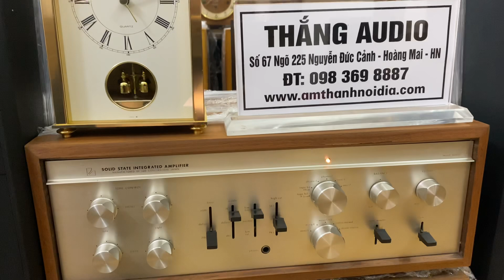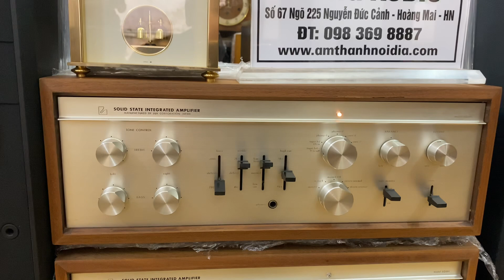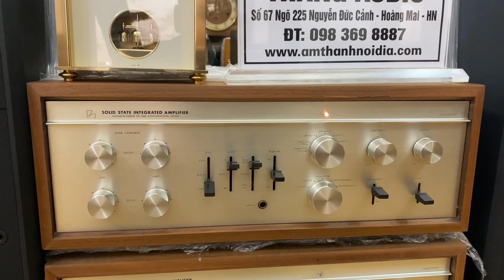Hợp như Cậu với Mợ:Loa JBL TLX20 và Amly Luxman SQ301 giá cả bộ 24,3tr cực CHẤT